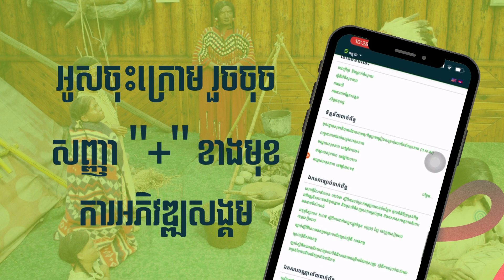ស្វែងរកអត្ថបទជនជាតិភាគតិច និងជនជាតិដើមភាគតិច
[English below]

អង្គការទិន្នន័យអំពីការអភិវឌ្ឍ (អូឌីស៊ី) សូមចែករំលែកនូវវិធីងាយៗ ក្នុងការស្វែងរកអត្ថបទផ្សេងៗទាក់ទងនឹងជនជាតិភាគតិច និងជនជាតិដើមភាគតិច ជាមួយអ្នកទាំងអស់គ្នា ដើម្បីបន្តចូលរួមអបអរសាទរទិវាអន្តរជាតិជនជាតិដើមភាគតិចពិភពលោកលើកទី២៩ និងត្រូវជាលើកទី១៩ នៅប្រទេសកម្ពុជា ក្រោមប្រធានបទ “យុវជនជនជាតិដើមភាគតិចជាតួអង្គនៃការផ្លាស់ប្តូរដើម្បីសិទ្ធិស័្វយសម្រេច” 💚🥰

ODC is pleased to share with you the step-by-step guide on how to find articles related to ethnic minorities and indigenous people to continue celebrating the 29th International Day of the World’s Indigenous Peoples and 19th in Cambodia under the theme “Indigenous Youth as Agents of Change for Self-determination” 💚🥰